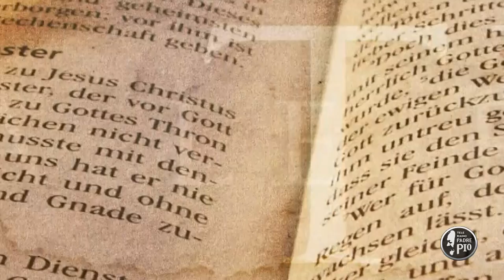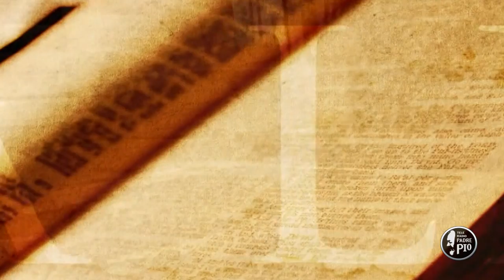Tra le Righe con Alessandra Turrisi